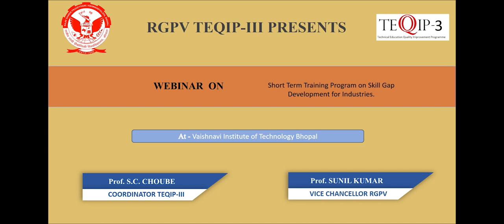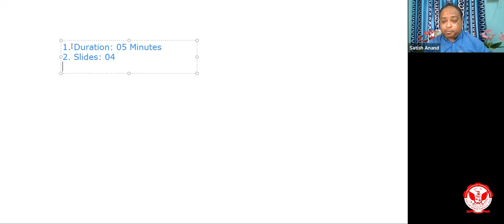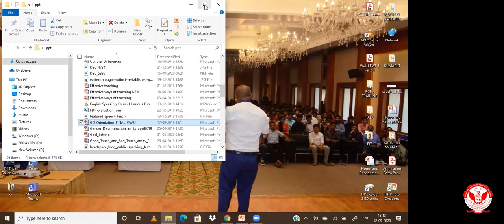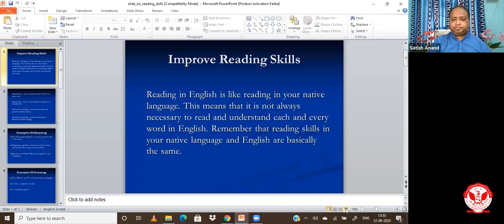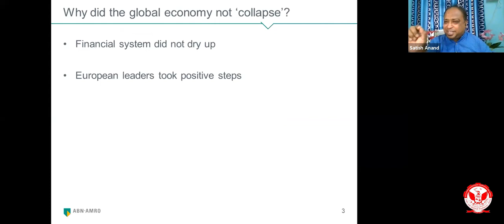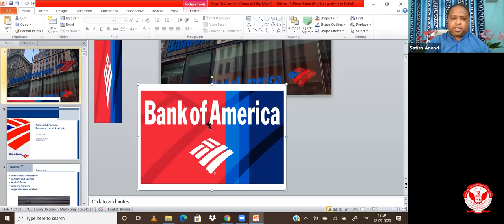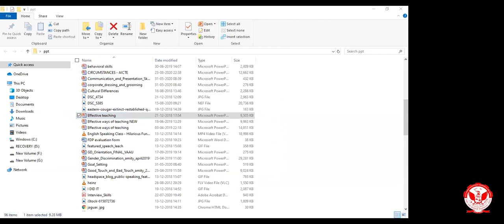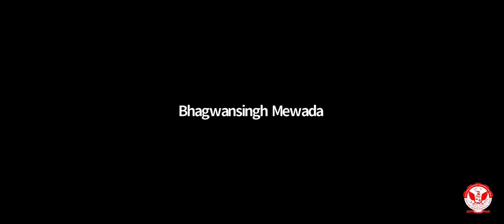Comm Skill Workshop @ Vaishnavi Group of Institutions Bhopal 07